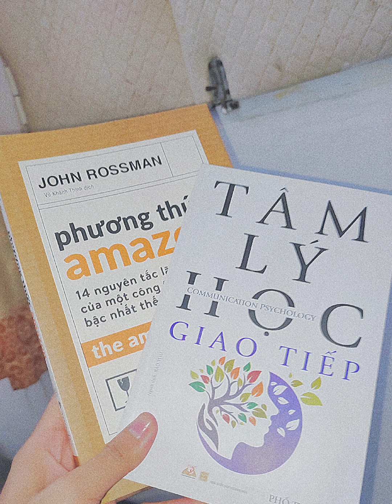Đại học edX | Khoá: 1 | Họ&Tên: NGUYỄN ĐỨC TÀI | Môn: DỊCH VỤ CHĂM SÓC KHÁCH HÀNG | Bài tập số: 4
Họ tên Sinh viên: NGUYỄN ĐỨC TÀI
Khoá: 1
MSSV: CUV019LK12
Ngành: TMĐT
Môn: DỊCH VỤ CHĂM SÓC KHÁCH HÀNG
Chủ đề của bài tập: REVIEW SÁCH
Hoàn thành bài tập buổi:
Giảng viên hướng dẫn:
Link bài viết luận:
Link Facebook cá nhân:
Đại học edX - Làm trước học sau
70% Thực hành - 30% Lý thuyết